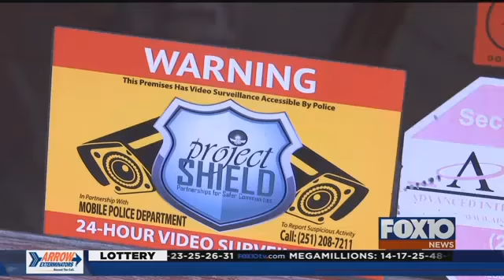Project Shield makes progress across the Gulf Coast